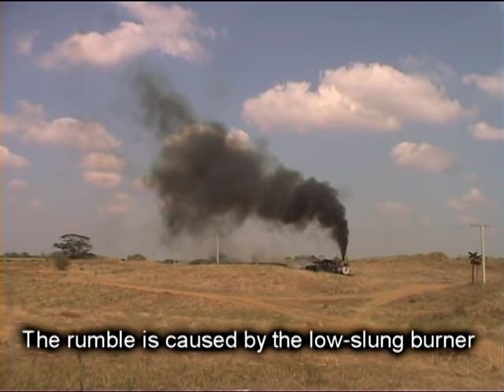Cuba Steam in Paradise 1999 part 6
Central Noel Fernández (520) was very unusual in that it operated two of the only successful conventional tender steam locomotive converted to fireless.
Central Brasil (511) used colourful, purpose built 0-4-0F fireless steam locomotives.
Central Ecuador (504) used conventional 2-8-0 steam locomotives.
Central Diez de Octubre (441) had a recently out-shopped orange painted Baldwin 2-8-0 together with a Minaz TGM4 Bo-Bo diesel built in Russia.
Mal Tiempo (403) was one of several 30” gauge mill systems. All the NG Baldwin 2-8-0s had very low-slung burners that when working hard caused the ground to vibrate. They were sometimes felt through the feet before they were heard!
As in all of Cuba, Havana had a mixed collection of road vehicles including many pre-revolution American cars. The US trade embargo had its good side even if it was only for the benefit of old car enthusiasts.
Central Manuel Isla Perez (206) used an unusual H.K. Porter 0-4-4T tank locomotive
Music & arrangement by Max TenRoM - Jamendo.com